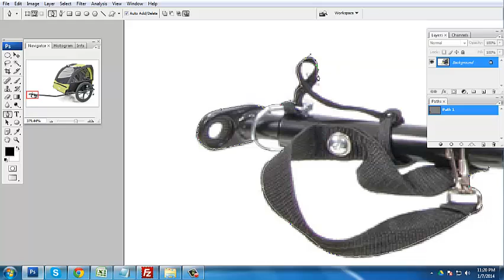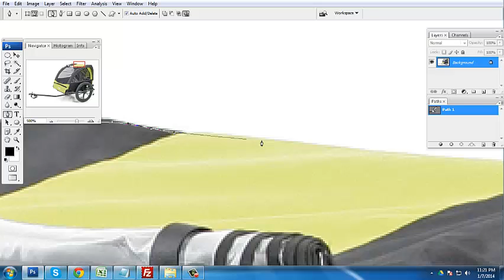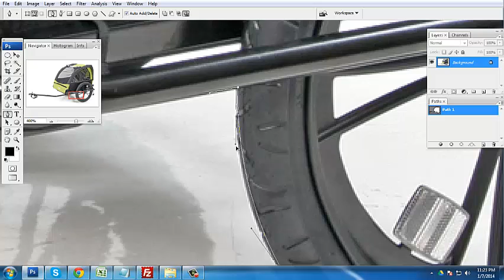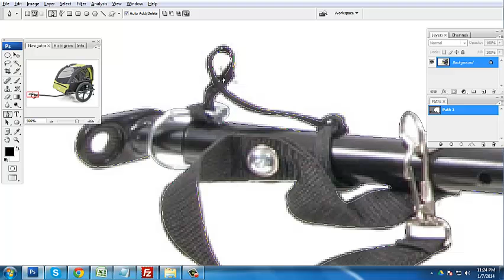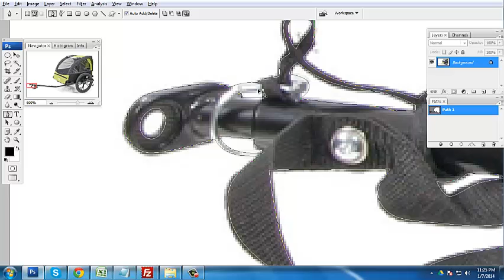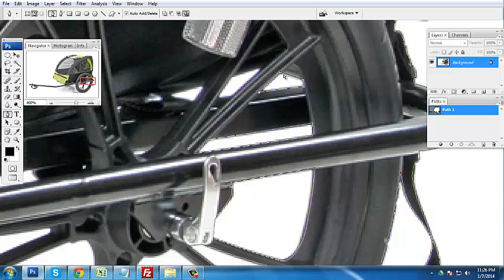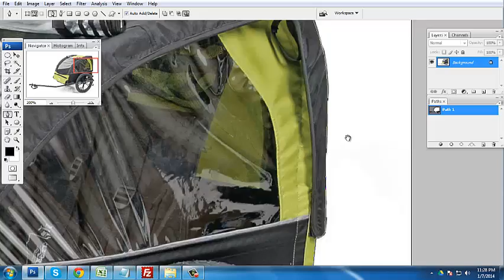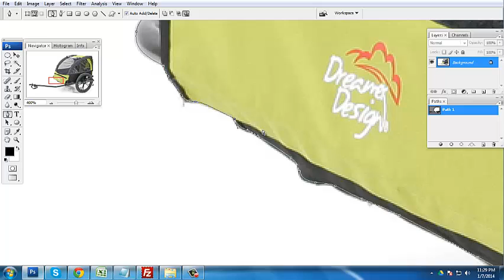Clipping Path Tutorial For High Complexity Work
To know more about how Clipping Path Family works and where such complex works are done as swiftly; then check this page for getting clipping path services at affordable prices